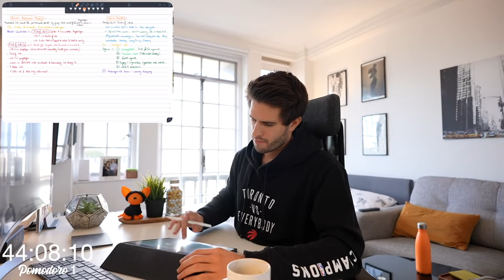REAL TIME study with me (no music): 4 HOUR Productive Pomodoro Session | KharmaMedic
👋🏻 Hey guys! This is my 4 hour study with me video! This is a perfect example of one of my 4 hour study sessions so if you've ever wondered what it looks like, now you know!
You can study with me real time while i study with me live while you real time study with me. Does it make sense?
This is a study with me pomodoro with 50m of work and 10m break. I'm loving the studygram / studytube community because I really enjoy making study vlogs and your feedback has been so positive! I hope this keeps you occupied until I film the next study with me video which will probably be quite soon considering how much you guys request them :D

I'll catch you guys in the next one, Peace!